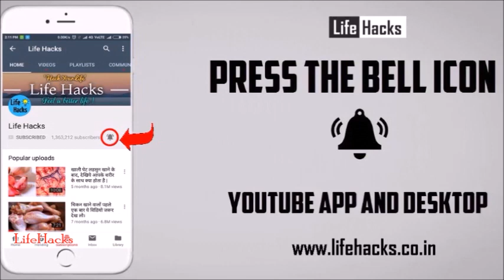यह वही पौधा है जिसकी मांग पूरी दुनिया में सोने चांदी की कीमत पर हो रही है, कई बिमारियों की औषधि है